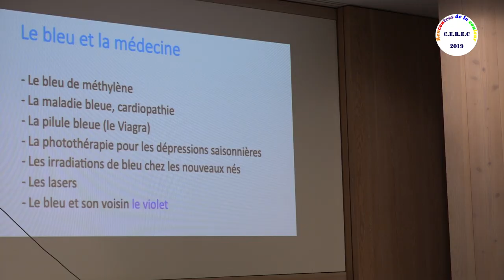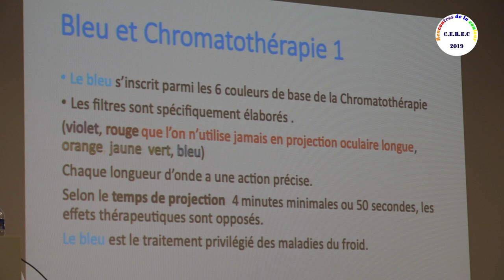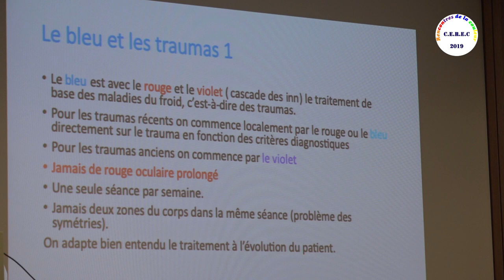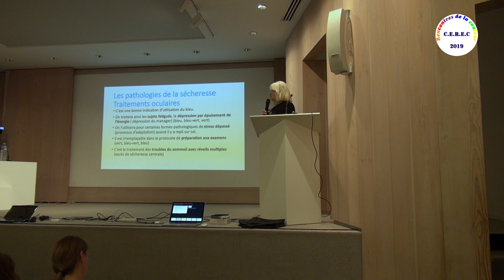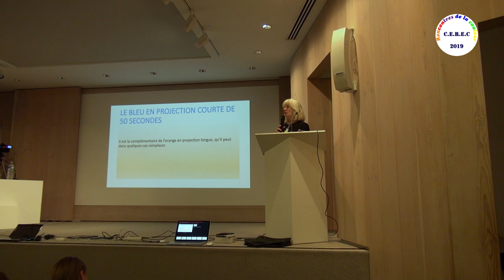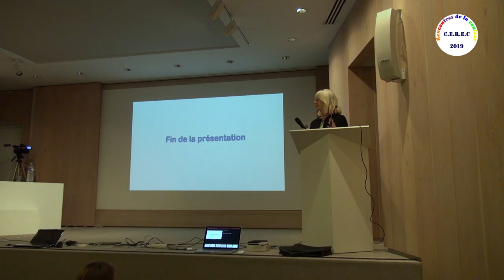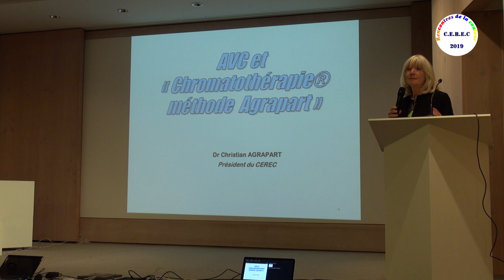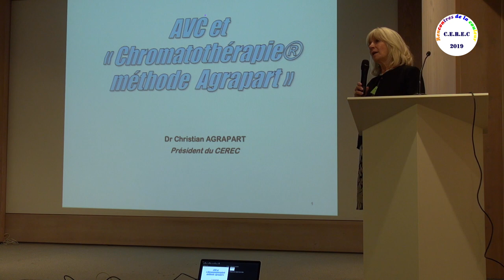Conférence Mme Michèle Delmas « Le Bleu et la Chromatothérapie® »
Docteur en psychologie clinique, diplômée de l’institut de criminologie de Paris II et auditeur de l’INHESJ, ancien expert agréé par la Cour de cassation et près la Cour d’appel de Paris.
Co-fondatrice du CEREC. Auteur de « Quand la couleur guérit », qui reprend la psychologie sous une approche énergétique.
Après la conférence de Annie Mollard-Desfour sur le bleu, son action en Chromatothérapie®, sera abordée utilisé seul, en complémentaire, en superficie ou profondeur mais aussi dans son association avec le vert tant sur la colonne vertébrale qu’en psychologie grâce au filtre bleu-vert.